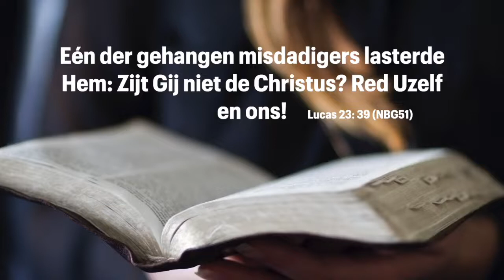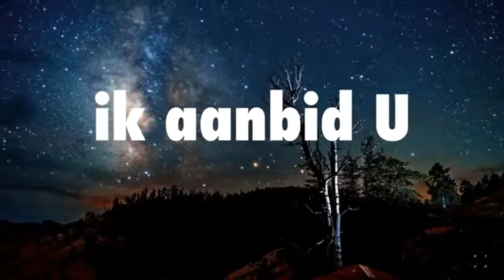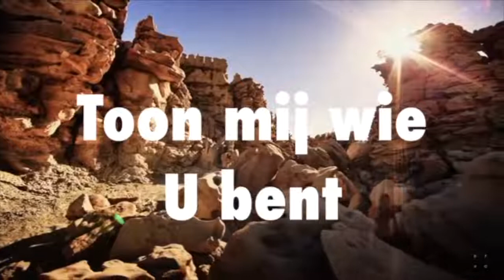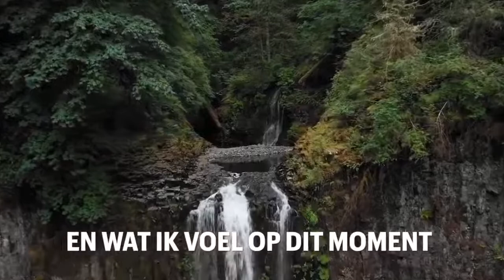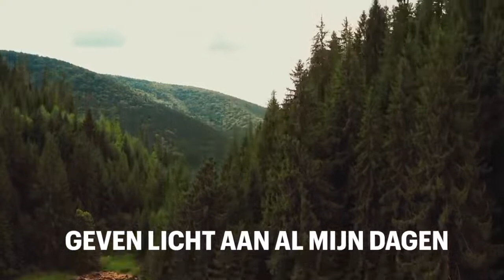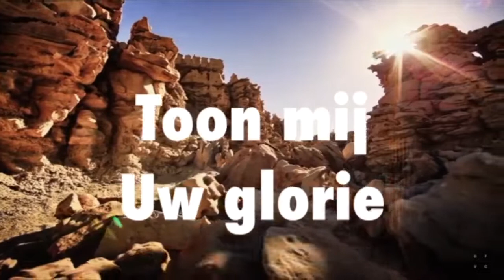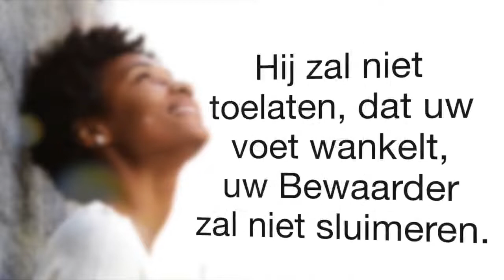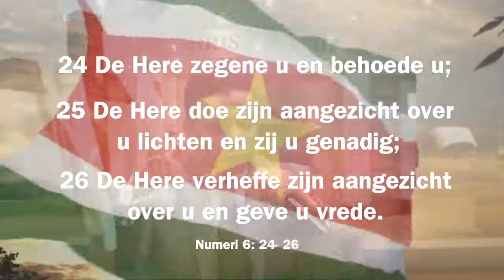Zondag 29 Augustus - Zondag van het Nieuwe Verhaal om 10uur.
VOLG DE EREDIENST ZONDAG 29 AUGUSTUS OM 10UUR VIA:

📺 STVS KANAAL 8.1 (vanaf 10:00uur)
🌐 FACEBOOK.COM/UKGRSURINAME
💻 YouTube: https: Universele Kerk Suriname

Bereid je Bijbel en water voor.
Nodig je familie uit.
Begin je dag met God!